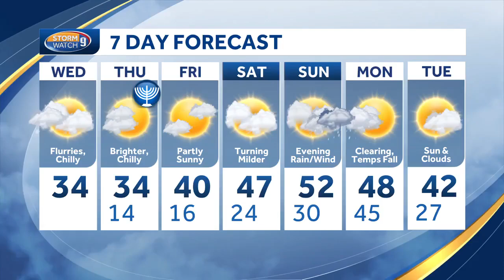New Hampshire weather school visit: Bow Elementary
Kevin Skarupa recently visited the third-graders at Bow Elementary School.